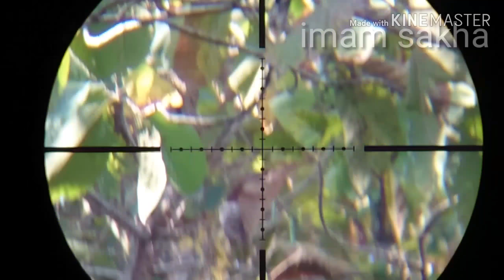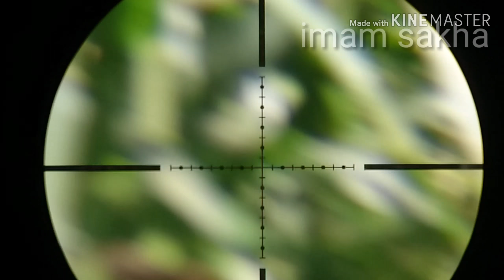Berburu tekukur tembakan super mntap